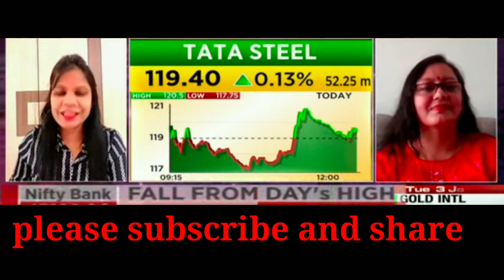tata steel share, tata steel share latest news, tata steel share price target